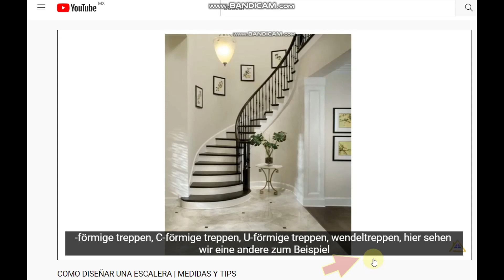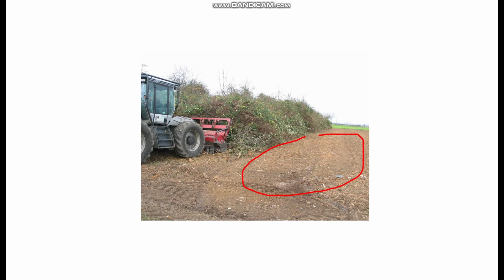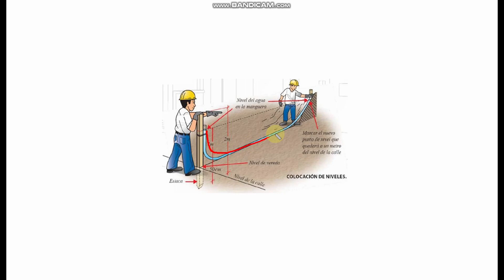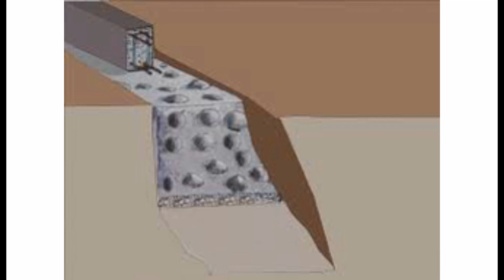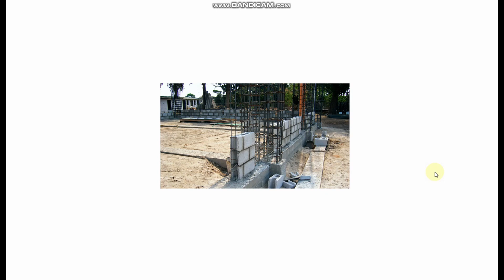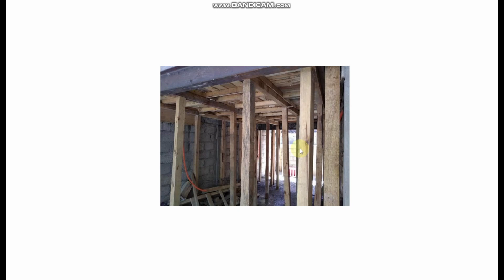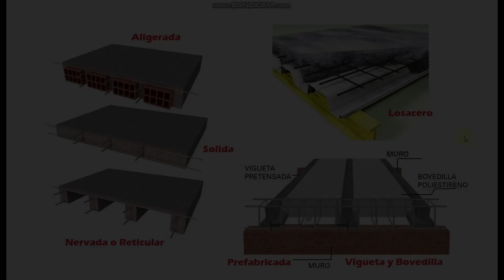Construcción de casa paso a paso desde cero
En este video te explico los pasos que implica la construcción de una casa desde cero, desde preliminares, permisos y el proceso general explicado de manera breve hasta la etapa de obra negra, es un video enfocado para personas que no tienen conocimientos  y van a comenzar un proceso de construcción y quieren conocer a grandes rasgos los pasos a seguir y algunos consejos importantes. @PlanosARCOS

Marcas de tiempo:
00:00 Introducción
00:37 Como quitar letras o subtítulos en YouTube
00:56 Medidas del terreno
01:31 Croquis o idea de la construcción
02:56 Tramite de la licencia de construcción
04:03 Desmonte, delimitación y trazo del terreno
06:25 Consideraciones para la cimentación
08:07 Consideraciones para los muros
09:35 Consideraciones para la losa o techo